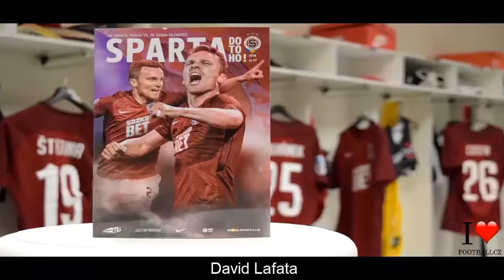Poslední rozloučení českých fotbalových legend #1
Poslední rozloučení ● Rozloučení českých fotbalistů/trenérů ● David Lafata, Jiří Bílek, Marek Jankulovski, Pavel Horváth, Radoslav Kováč